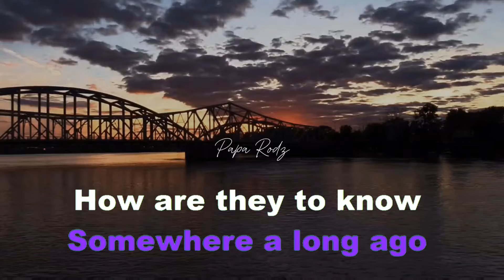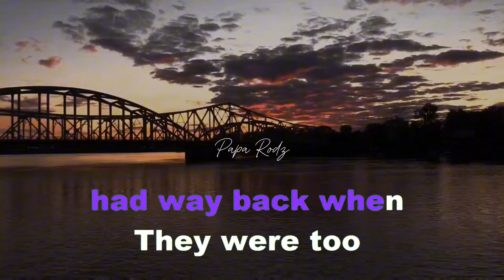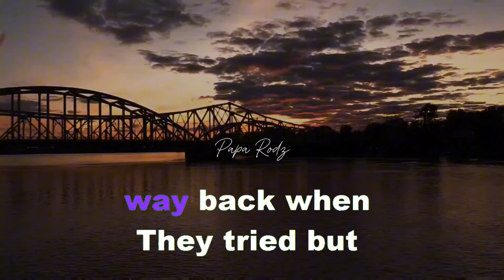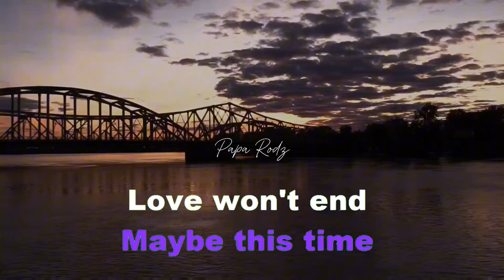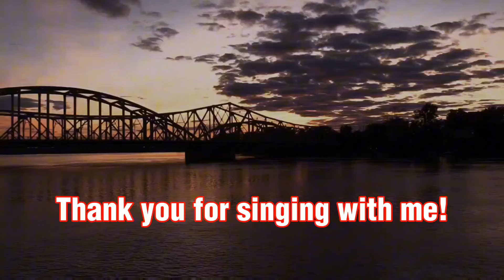MAYBE THIS TIME | SARAH GERONIMO | KARAOKE VERSION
Theme from "Maybe This Time"